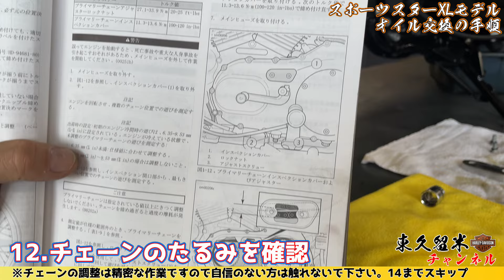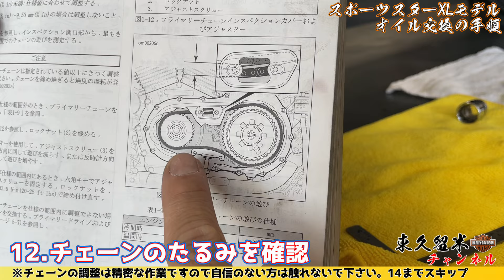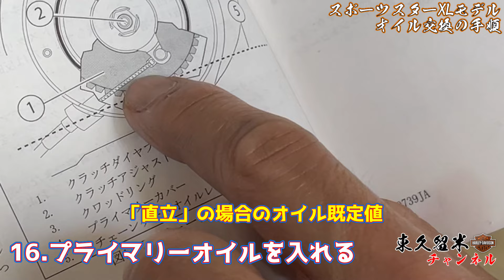【スポーツスター】オイル交換の手順を動画を徹底解説！エンジンオイル・オイルフィルター・プライマリーオイル｜ハーレーのメンテナンス「チェーンのたるみ」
第五回目の「ハーレー実践！整備道場」です。
監修はハーレーダビッドソン東久留米店、工場長「志儀竜太」です。
「スポーツスターXLモデル」のオイル交換の手順
何度も繰り返し見て頂くとより理解できます。

前回のスポーツスターレバー交換、クラッチ調整の手順を動画解説はこちら

0:00 | オープニング
1:09 |1.使用工具の紹介
1:30 |2.純正オイルの紹介
2:10 | 3.SYN3 は高負荷向けオイル
2:42 |4.作業の内容を確認
3:05 | 5.交換前に走行でエンジンを温める
3:28 | 6.オイルフィルターを外す
7:26 | 7.しっかりと掃除をする
8:20 | 8.新しいオイルフィルターの取付け
10:38 | 9.エンジンオイルを抜く
12:54 | 10.プライマリーオイルを抜く
15:45 | 11.ドレインボルトの清掃
17:14 | 12.チェーンのたるみを確認（特典映像）
21:05 | 13.チェーンのたるみを調整（特典映像）
24:46 | 14.オイルを入れる準備
28:38 | 15.オイルを入れる準備 その2
30:34 | 16.プライマリーオイルを入れる
34:47 | 17.エンジンオイルを入れる
39:36 | 18.難しそうならH-D東久留米まで

手順
使用工具と純正オイルの紹介

シギサン愛用工具はこちら

1.ラチェット　マタドール製　8分の3サイズ
2.スイベルラチェット　スナップオン製　2分の1サイズ
3.エクステンション　スナップオン製　8分の3サイズ
4.マイナスドライバー　2番　KTC製
5.志儀作成オリジナル工具
6.定規
7.オイルフィルターレンチ　ハーレーダビッドソン純正

純正のオイルは２種類あります。
ノーマルか SYN3(シンスリー)。
SYN3 は高負荷向けオイルです(ﾁｭｰﾆﾝｸﾞ済み車両など)
オイルフィルターを抜いていきます。
交換前に走行でエンジンを温めることが大事。
フィルターを最後締めるときは工具使わない！重要です。
エンジンオイルを抜いていきます。
オイル入れ口のキャップを開けるとオイルの流出量が増えます。
プライマリーオイルを抜きます。
ボルトの鉄粉はしっかりふき取ってください。
O リングは再使用不可能です。
インスペクションカバーを開けてチェーンのたるみを見ます。
チェーンの調整は精密な作業ですので自信のない方は触れないで大丈夫です。
オイルを入れる準備をします。
ボルト類を締める場合は最初必ず手で！
オイルを入れていきます。
ボルトの締め付け量の単位が N(ニュートンです)
馴染みのない単位ですが一般的な国産の車のタイヤのボルト締め付けが 100N です。
～30N の締め付けトルクは素人感覚的には結構緩めです。
オイルレベルを確認する時は車両はサイドスタンドで立てたままです。
以上が流れになります。
オイルの種類などは長くなるため省略しています。
こちらの交換動画のやり方はあくまで純正のオイルとフィルターの使用を前提としています。

出演：シギサン、マコト
カメラマン：TAKAHASHI
どうしても難しい場合は
ハーレーダビッドソン東久留米に

ホワイト企業認定されました！